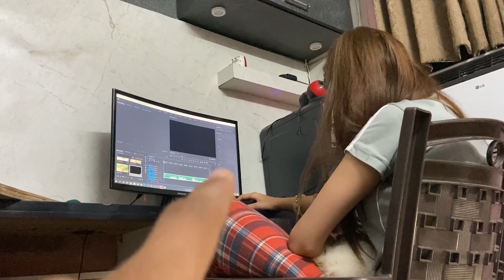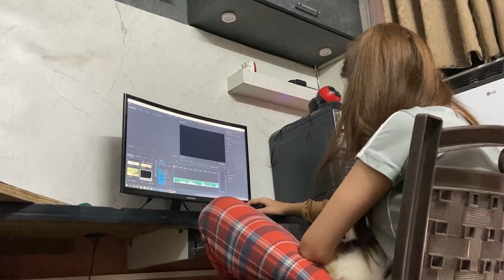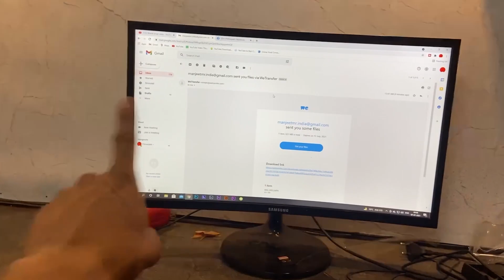Gym Mein Hue Sab Shirtless 😳 ft. Secret Cheat Meal For Bodybuilding 😜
ABOUT THIS VIDEO:

If you enjoyed the video then please leave a like and subscribe to our channel ManKa vlogs and do not forget to hit the bell icon to never miss any updates.